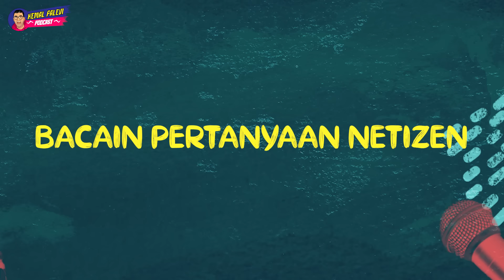Cing Abdel Pusing Jawab Pertanyaan Anak Soal Israel Palestina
Ada-ada aja emang kelakuan orang tua terlucu di Indonesia saat ini, cing Abdel Achrian! Gass merapat ke kemalpalevipodcast episode kali ini! Sikaaat!

Selamat nonton guys. Semoga suka :')